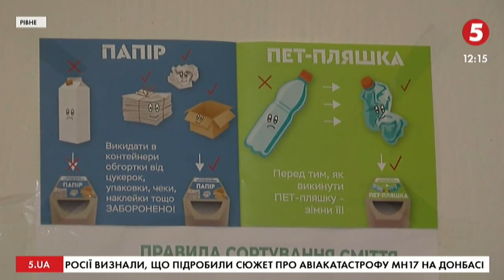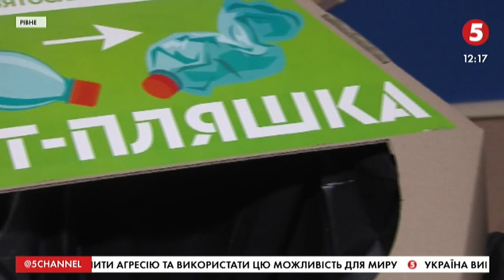Як у Рівному змалку вчать сортувати сміття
Сортувати сміття змалечку вчать дітей у Рівному. Традицію правильно утилізувати відходи запровадили в одному з дитячих садків міста. Для цього у закладі встановили спеціальні контейнери для збору сміття. Таким чином малеча не лише дбає про довкілля, але й вчиться відрізняти пластик від паперу.